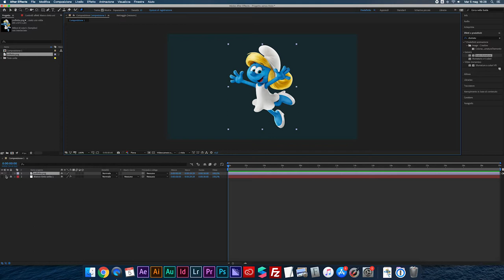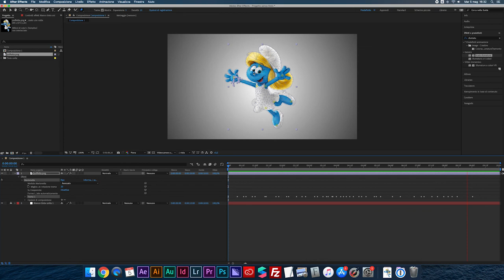Animare i personaggi con il pin tool di After Effects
Vediamo come si anima un personaggio con il Pin Tool di After Effects – questo strumento funziona per tutte le immagini, ma è particolarmente efficace quando si vogliono animare dei png con dei personaggi scontornati. Grazie a Puffetta per la pazienza!